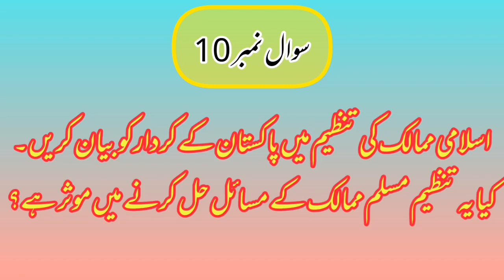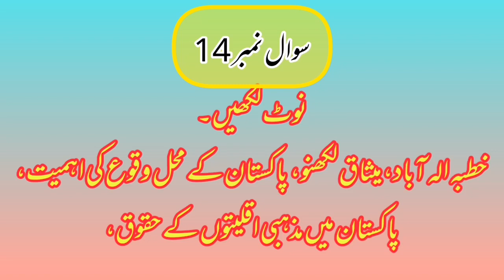ba pak study guess paper 2023 | ba, bsc, ada, ads, adp pak study guess paper 2023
pak study guess paper 2023
Ba pak studies guess paper